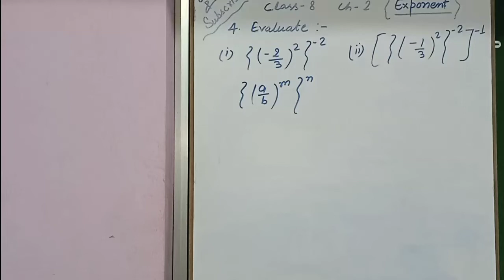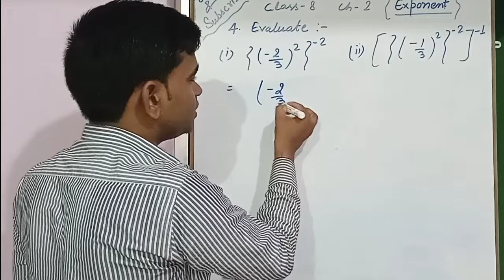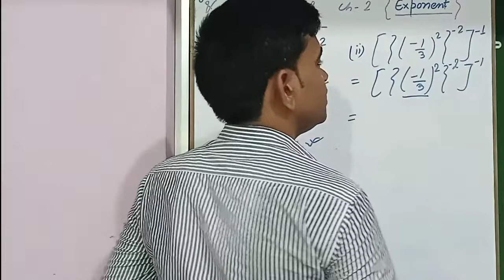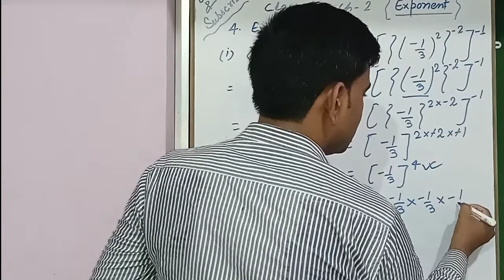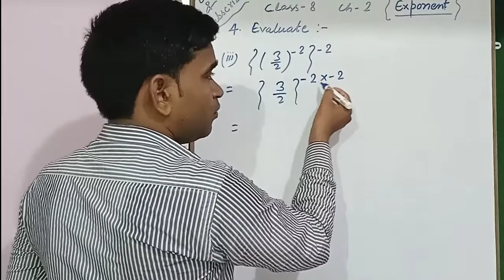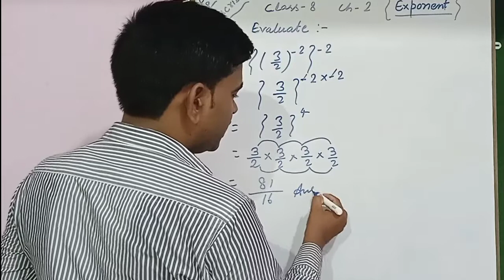CBSE~class -8~EXPONENT~Q.4 to solve it properly By~sir Raju mathematics r.s.agrawal Easy explanation